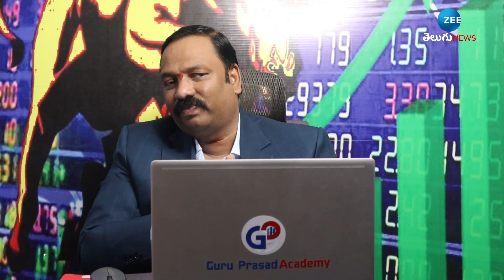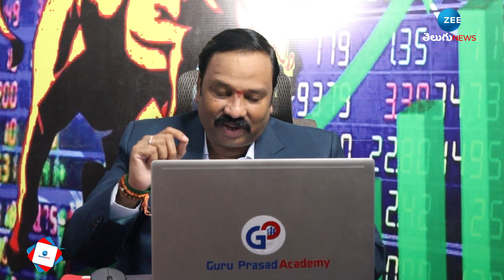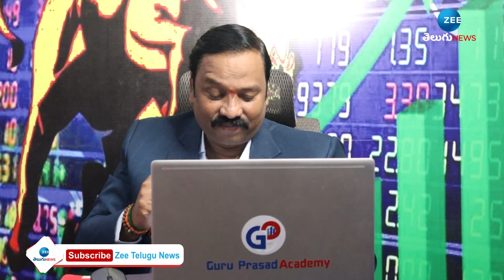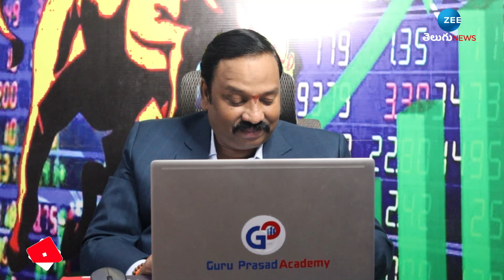ఈ స్టాక్స్ లో ఇన్వెస్ట్ చేస్తే మంచి లాభాలు | Share market Analysis | Guru Prasad | ZEE Telugu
ఈ స్టాక్స్ లో ఇన్వెస్ట్ చేస్తే మంచి లాభాలు  | Share market Analysis | Guru Prasad | ZEE Telugu News